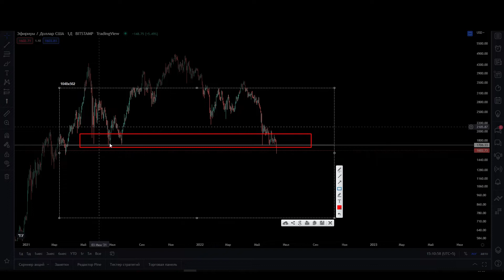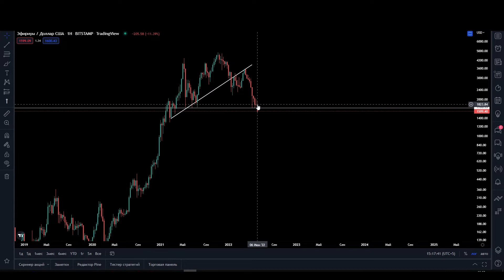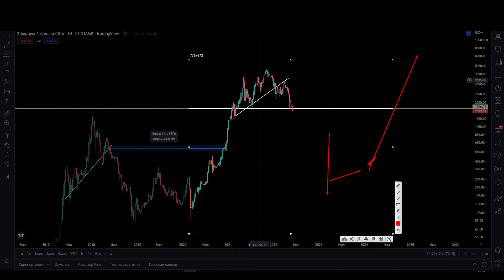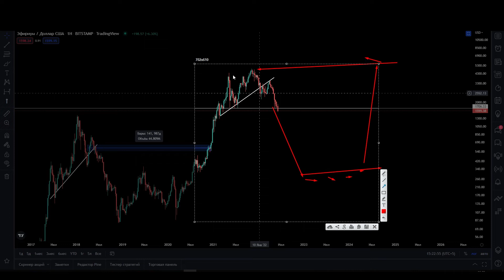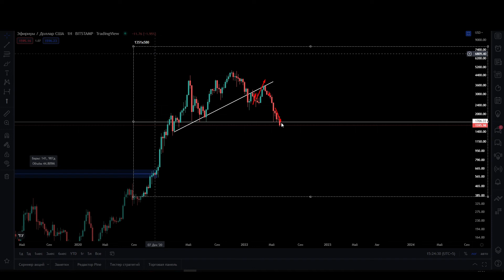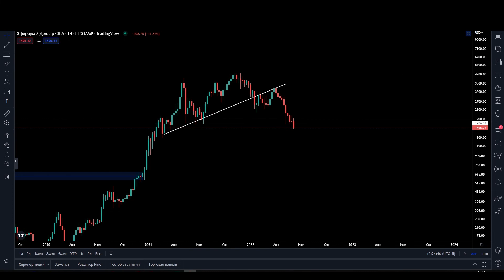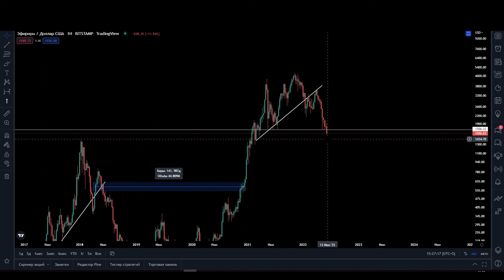СРОЧНО ETHEREUM $600! ИНВЕСТИЦИИ В КРИПТОВАЛЮТУ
Ethereum пробивает последнюю надежду на туземун и все указывает на сильное падение вниз! Инвестиции в криптовалюту